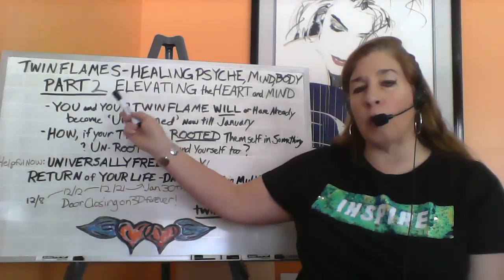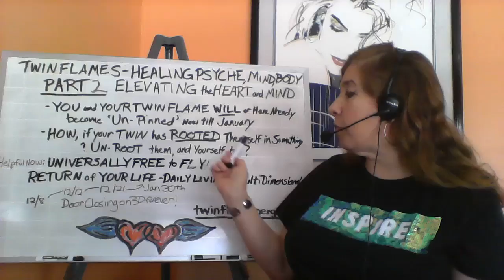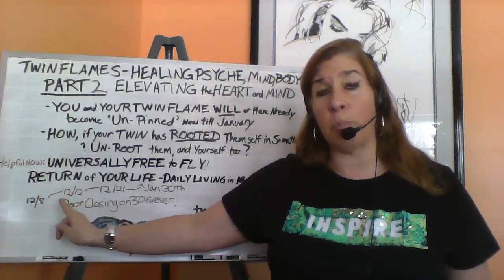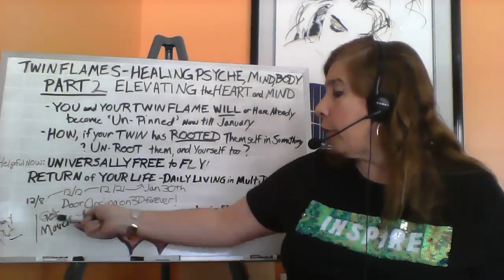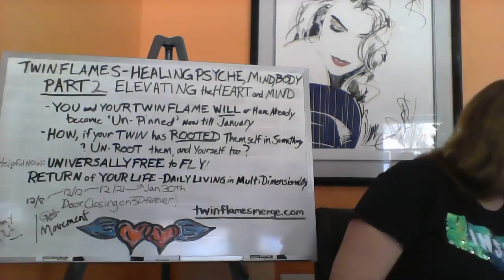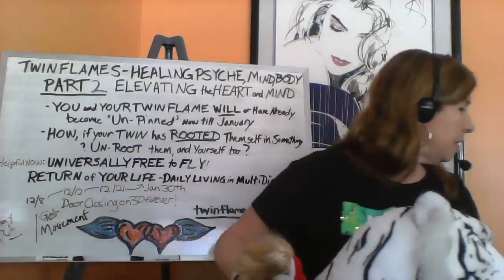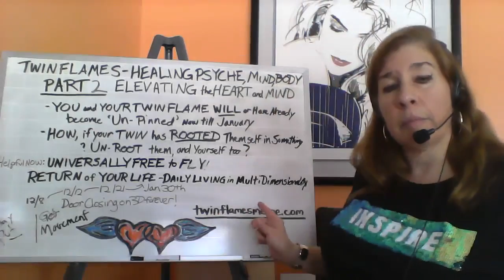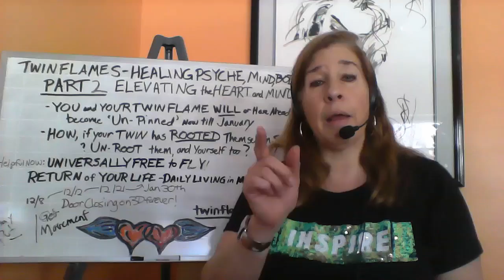Healing the Twin Flame Dynamics